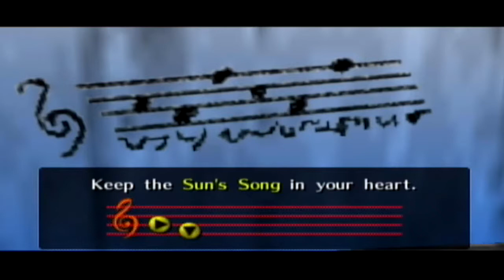Ocarina of Time - Part 10 - Collextravaganza 2: Electric Boogaloo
Collecting even more shit to further stall saving the world in Ocarina of Time.